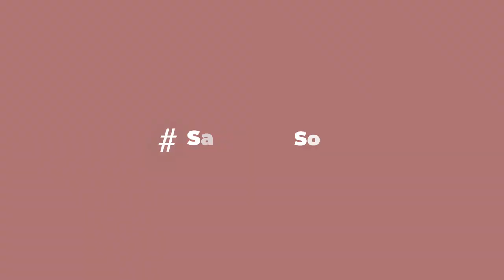SantJordiSolidari2021​ 10 (Canal Ajuntament Sant Boi)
Les entitats del Consell municipal de Cooperació, Solidaritat i Pau amb el leimotiv de La solidaritat feta lectura; SantJordiSolidari2021​, ens fan una sèrie de recomanacions de lectures fetes d'acord amb les seves línies de treball.